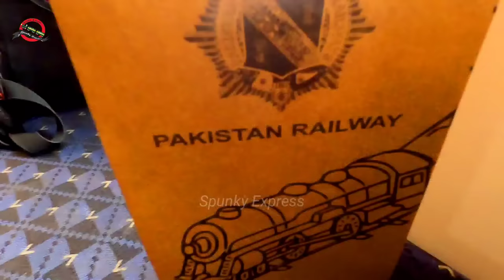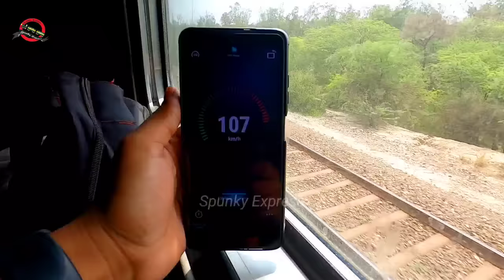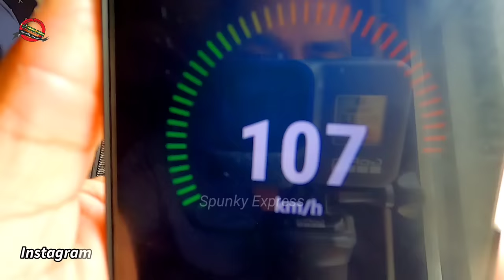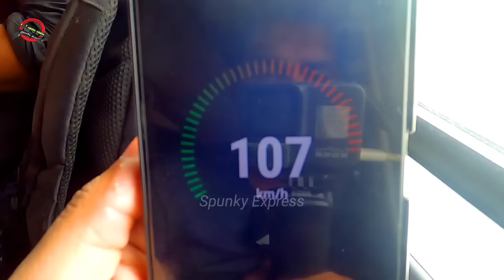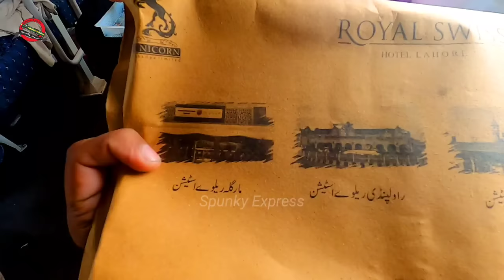Green Line Express Premium Train Review | Fastest Travel in AC Standard from Karachi to Lahore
Salaam, todays video is about my Train Journey to Lahore from Karachi in Pakistan Fastest Train 5 up Green Line Express. In this video, you can explore the meals manu & other services during the journey in AC Standard Class. Overall the journey is simply amazing and comfortable in new CRRC coaches Pakistan Railways.

GREEN LINE EXPRESS is one of the top Priority and Luxury Train of Pakistan Railways . The Train consist of AC Business Class, AC Standard, AC Parlour and Economy Class Coaches. The assign number for Green Line is 5 up from Karachi to Margala (Islamabad) . Similarly, 6 down from Margala (Islamabad) to Karachi.

The Train stoppages are :
Karachi Cantt , Hyderabad Junction, Rohri Junction, Bhawalpur, Khanewal Junction, Lahore Junction, Chak Lala, Rawalpindi, Margala (Islamabad).